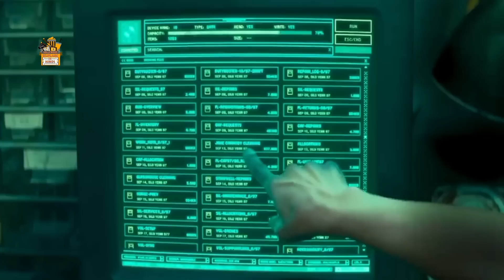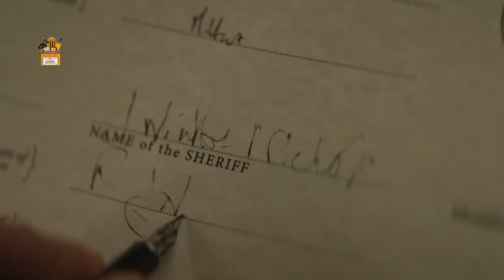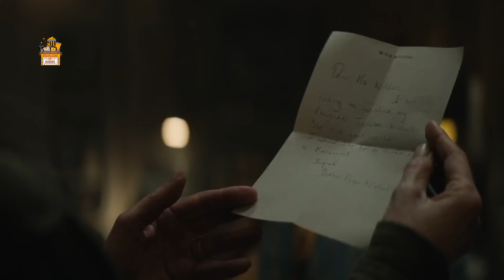In 2280 Year People Starting living in Bunker of Silo - Time Travel Machine Silo 2023 Explain Hindi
In a ruined and toxic future, a community exists in a giant underground silo that plunges hundreds of stories deep; there, people live in a society full of regulations they believe are meant to protect them.

Created By  Graham Yos
Cast:
Rebecca Ferguson
Rashida Jones
David Oyelowo
Common
Tim Robbins
Harriet Walter
Avi Nash
Rick Gomez
Chinaza Uche

 In a ruined and toxic future, a community exists in a giant underground silo that plunges hundreds of stories deep. There, men and women live in a society full of regulations they believe are meant to protect them.

SILO Trailer (2023) Apple TV Sci-Fi Series 4K

Thanks
Amrita